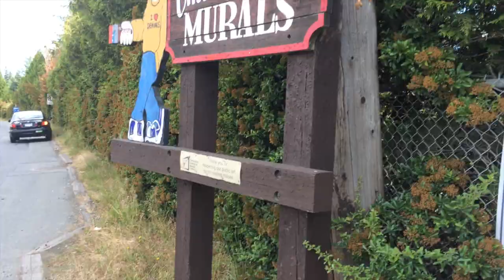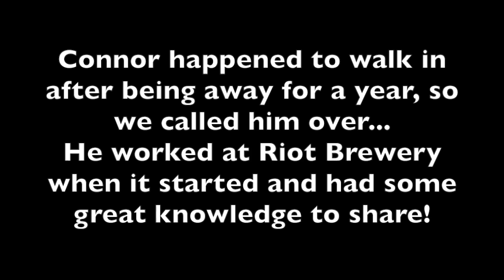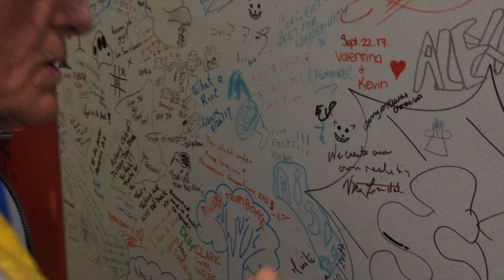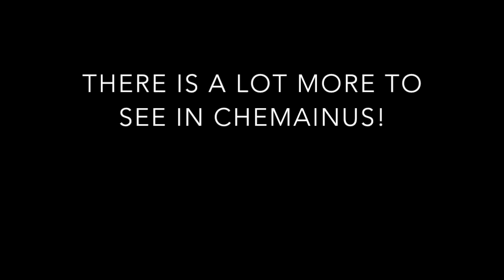Chemainus Adventure with Vic Lindal, Andrea Adams and Brody Lindal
Hopefully we inspire your next adventure! Here are a few highlights from Chemainus, BC, a beautiful little town on Vancouver Island. Vic tests the award winning beer from Riot Brewing, we have food at Sawmill and Willow Street Cafe, and show some clips of the town of murals! For individual highlights, photos and short videos go to our Facebook